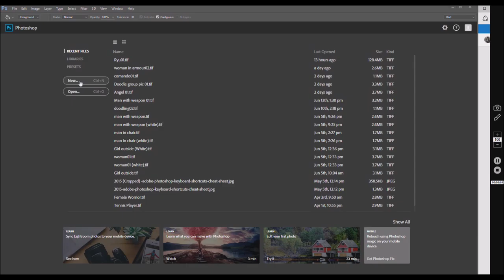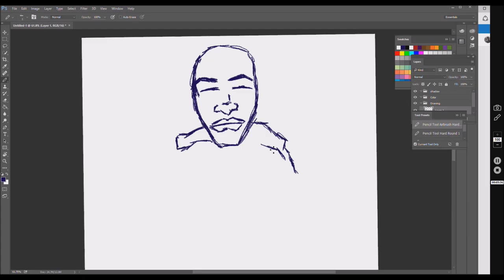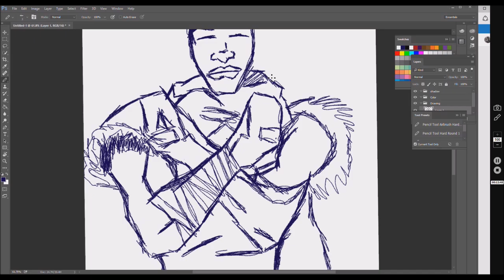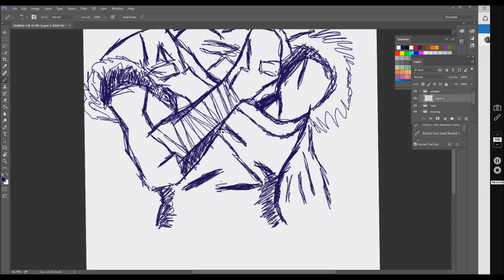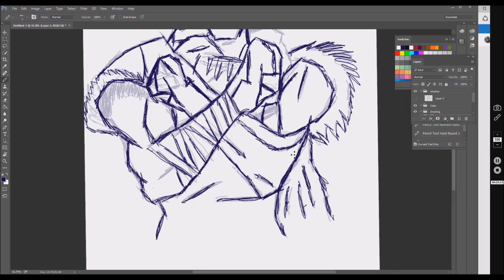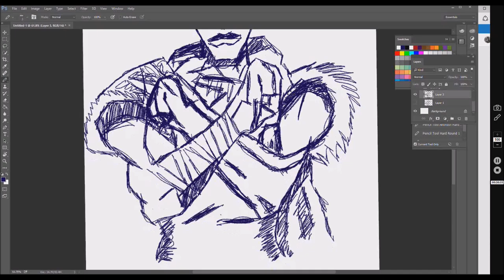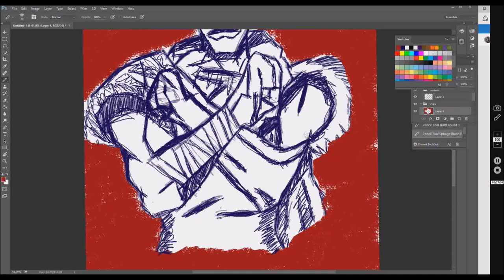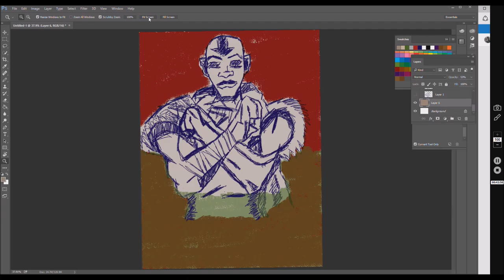My Avatar Drawing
This is the long version of my art process drawing an avatar from start to finish!!  Hope you like it!